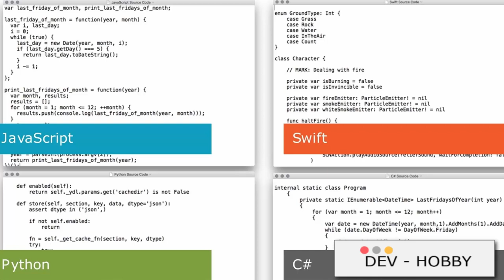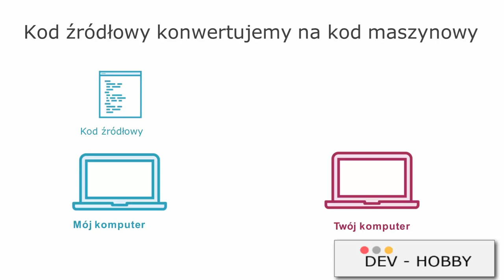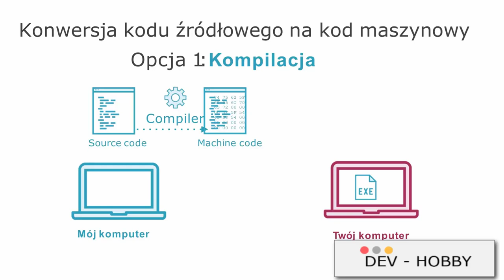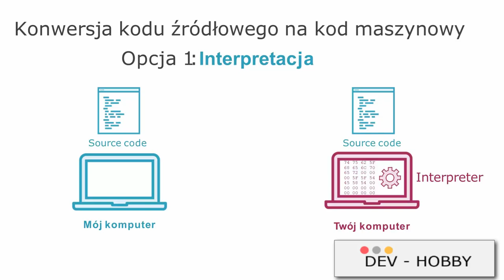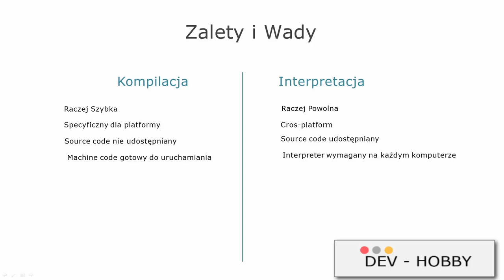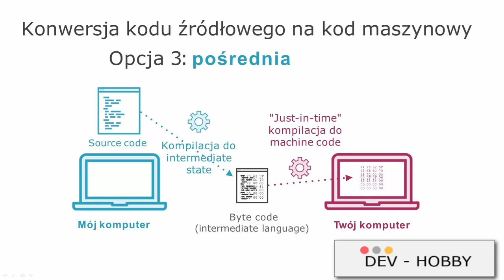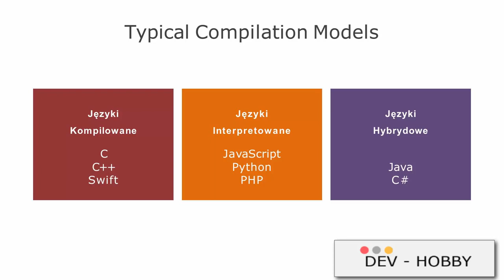Demistyfikacja programowania komputerowego: kompilacja vs interpretacja Programowanie komputerowe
🤔 Przemów do maszyny Sztuka porozumienia z komputerem. 🤔
Zapoznaj się z podstawowymi pojęciami programowania komputerowego, w tym różnicami między kompilacją a interpretacją. Znaczenie języków programowania i proces konwersji kodu źródłowego na kod maszynowy.

more...

CZYM JEST PROGRAMOWANIE
Wprowadzenie Dla Osób Nietechnicznych